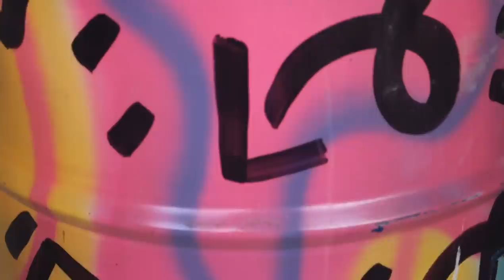Hice una fiesta sorpresa para mi esposo y esto pasó!- Laura Tobón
Mis amores! No saben lo difícil que fue planear esta fiesta justo recuperándome de una cirugía 😣

Además teníamos que subir la carpa por la fachada y por la lluvia no se podía, eso fue lo que retrasó todo el proceso...

Pero bueno, una vez el proveedor de la carpa lo pudo solucionar, los chicos de  Andrés Carne de Res volaron y lograron tener todo listo y perfecto, de verdad no sé qué hubiera hecho sin ellos, fueron los aliados más increíbles del mundo! ♥️🤩